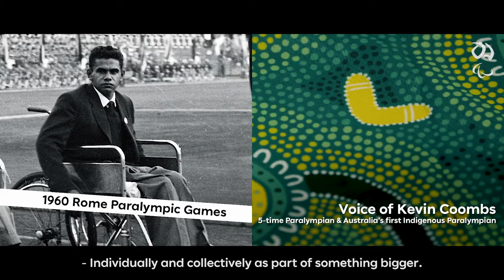Australian Paralympic Team: Tokyo 2020 Uniform Launch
On behalf of Paralympics Australia, it’s our pleasure to unveil the Australian Paralympic Team uniform for Tokyo 2020.

The video is voiced by 2020 Team co-captains Ryley Batt (Wheelchair Rugby) and Danni Di Toro (Para-Table tennis), along with alumni Elizabeth Edmondson (5-time Paralympic gold medalist) and Kevin Coombs (5-time Paralympian and Australia’s first Indigenous Paralympian).

It features items designed by our Team Uniform Suppliers; R.M. Williams, Garment Exchange, Speedo, Mizuno and Birkenstock.

Every fabric, every stitch, every garment has meaning and value. Loyal. Proud. Fierce.

To follow our journey to Tokyo and beyond, join our official cheer squad – AUS Squad – it’s free to join